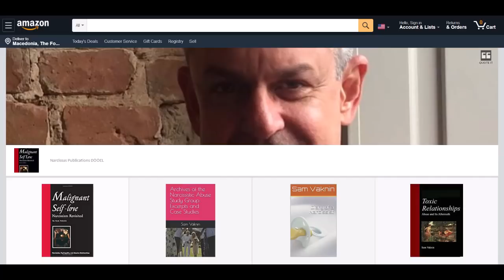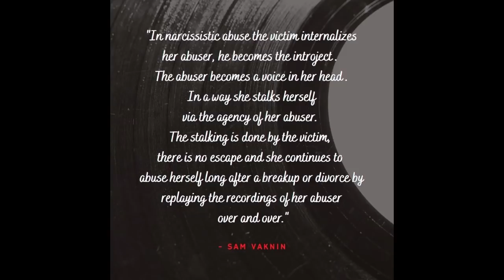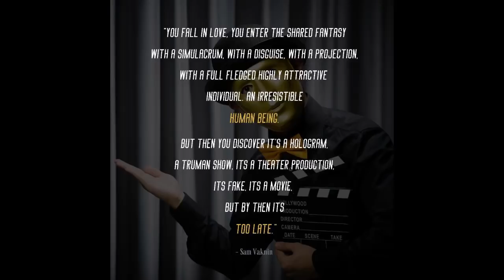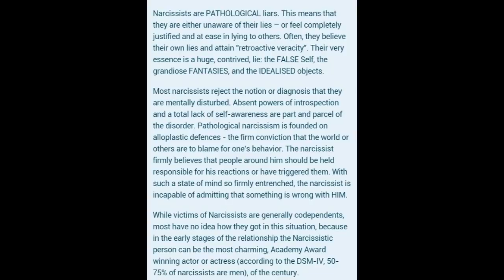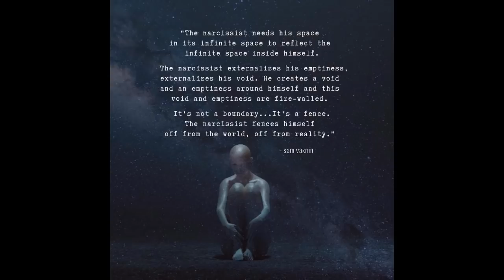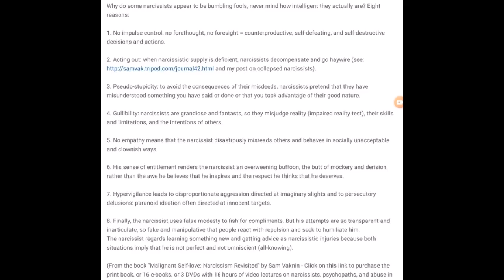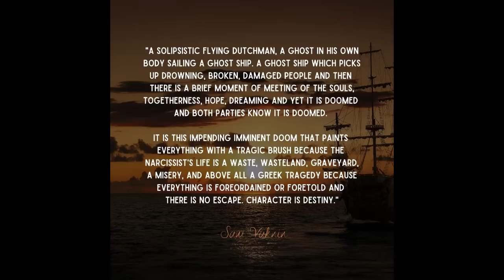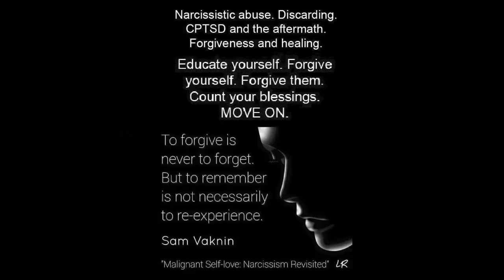Are Autistic People Narcissists? (READ DESCRIPTION) ( Webinar on Psychosomatic Medicine, Oct 2020)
Speaker in the Webinar on Psychosomatic Medicine, Pharmacovigilance, and Clinical Trials and Drug Safety, October 2020

My topic: "Narcissism and Autism".

There are three problems with raising awareness and educating people about Autism Spectrum Disorders:

1. We don't know the aetiology of autism (what causes it) and whether the brain abnormalities often observed in autistic patients cause it, are caused by it, or are merely correlated (effectuated by a third, common factor);

2. Autism is a family of disorders which have little in common with each other. Some autistic persons are high-functioning and accomplished, others self-harm, are hypersensitive to stimuli, and noncommumicative; and

3. The long-discredited, "refrigerator mother" theory blamed emotionally unavailable, "dead", or "frigid" mothers for the pathogenesis of autism in their children. This deterred parents from seeking help.

The ignorance, taboos, stigma, biases, prejudices, and lack of evidence-based theories and practices that pervade mental health apply even more so to autism.